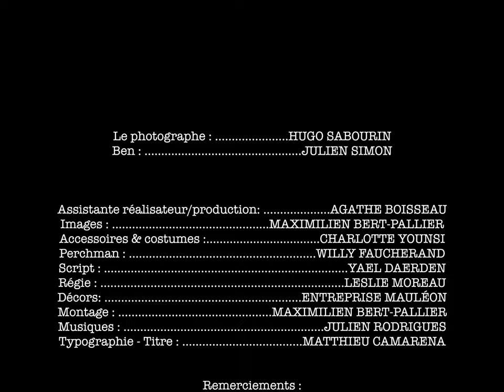- Histoire de photos - (court-métrage)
Ben - Le second couteau.

On n’a jamais vraiment réussi à définir ce qu’est un beauf… Mais là on est convaincu que ça en est un. Gilles l’a recruté il y a quelques années en même temps que Julien. Ouais c’est son frère jumeau. Au début le mec était peinard, après ça s’est gâté. Des ailes lui ont poussé et il abuse légèrement de son ‘’pouvoir’’ de mafieux local. Méchant, voleur, peureux, tout l’apanage d’un lâche voire d’une merde, à vous de juger. Sa relation avec Gilles est plutôt tendue… Mais Ben à malgré tout son utilité. C’est lui qui s’occupe de trouver de nouveaux ‘’clients’’.

Si vous voulez nous soutenir... ( ouais...l'argent encore... mais les munitions coûtent une blinde)

Produit par Strange Wood Production.

Écrit par Julien Simon & Maximilien Bert-Pallier.

Avec :  Hugo Sabourin & Julien Simon.

Épisode 5 vendredi prochain :)

Si toi aussi tu écris, réalises et montes des courts-métrages et que tu souhaites avoir des musiques au top et des effets professionnels n'hésite pas, suis ces liens et abonne-toi à Artlist :)
Des centaines de musiques de tout genre, des stocks d'images, des effets pour embellir et améliorer ton contenu audiovisuel !